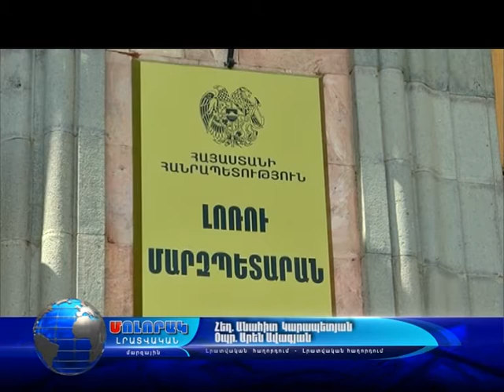Վանաձորը ՝զբոսաշրջության կենտրոն